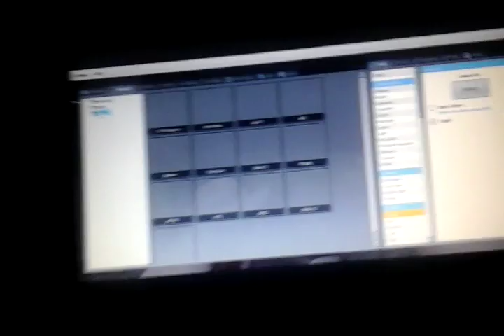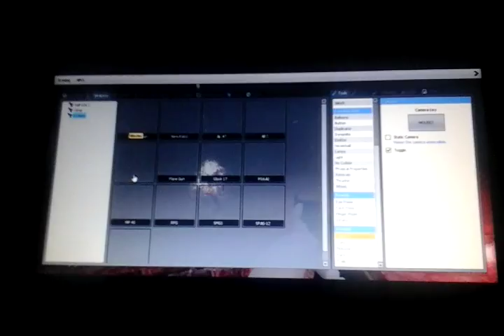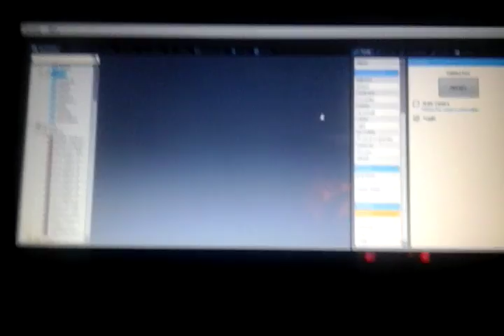PRE_MANGLE PLAYS GMOD the apocalypse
Meet pre_mangle